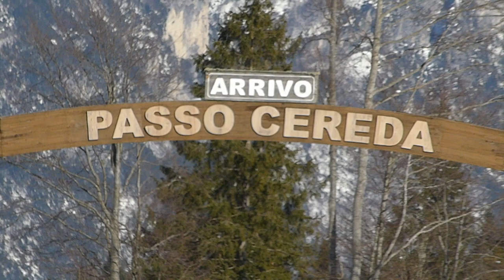Bivacco Menegazzi (invernale)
ATTENZIONE: tutte le immagini si riferiscono a periodo antecedente al decreto in vigore relativo alla emergenza COVID-19! Video e foto da Panasonic Lumix Tz 40.

Ultima gita prima del lockdown :-(

Da Sarasin al bivacco Menegazzi con le ciaspole, bellissimi panorami per un'ultima indimenticabile gita :-) SEE YOU SOON (I HOPE!)